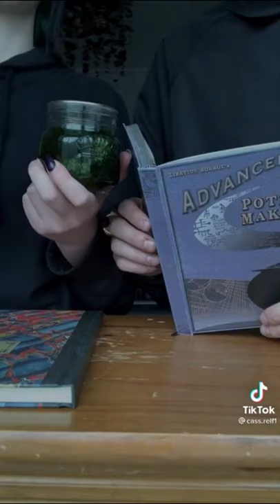POV: Tom Riddle starts to fall in love with you